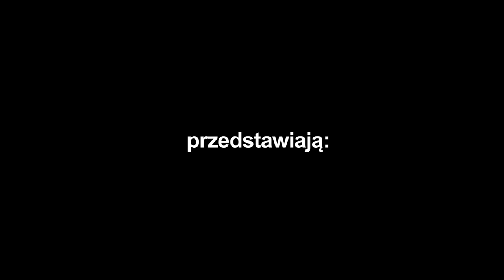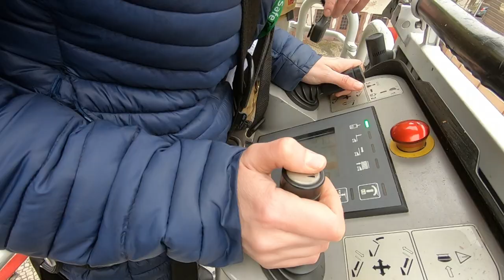Piąta edycja akcji edukacyjnej „Kobieta Potrafi”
Piąta edycja akcji edukacyjnej „Kobieta Potrafi” odbyła się 7 marca 2020 roku. Akcja cieszyła się ogromnym zainteresowaniem - po 4 dniach zapisów trzeba było zamknąć listę rejestracyjną.
W akcji udział wzięło 46 kobiet, które przyjechały z całej Wielkopolski, a nawet z województwa kujawsko-pomorskiego.
Każda z Pań musiała zaliczyć ścieżkę edukacyjną składającą się z 7 stanowisk obejmujących m. in. naukę prawidłowego postępowania przy wypadku drogowym, naukę pierwszej pomocy, czy  naukę zasad ewakuacji z pomieszczeń zadymionych.

Organizatorzy: Komenda Wojewódzka i Komenda Miejska PSP w Poznaniu. Ogromne podziękowania dla strażaków z Jednostki Ratowniczo-Gaśniczej Nr 2, bez których zaangażowania, akcja edukacyjna „Kobieta Potrafi” nie byłaby możliwa.

Autor filmu: Krzysztof Ćmielewski